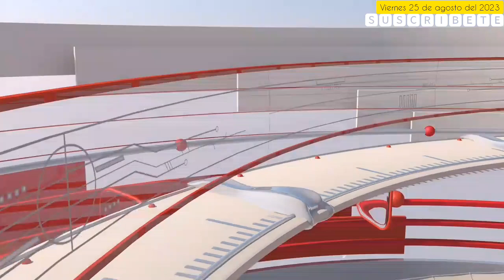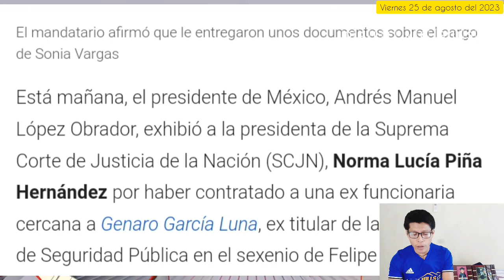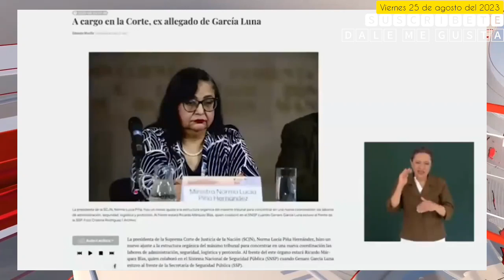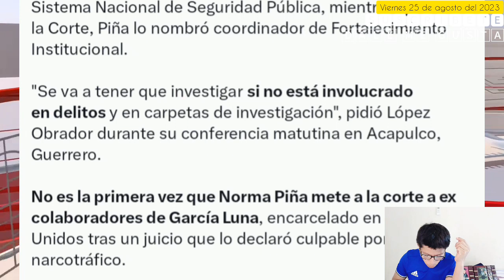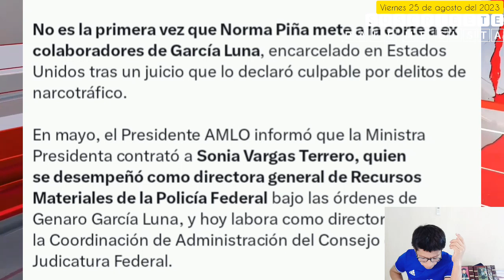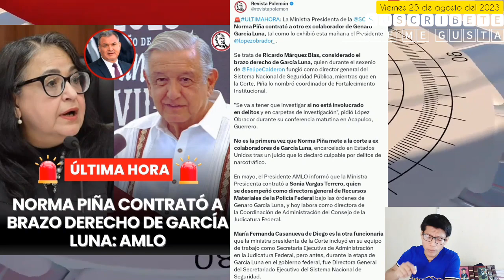PIÑA y XOCHITL mujeres peligrosas para México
Amigas y amigos mexicanos y paisanos Tabasqueños... No creo que haya alguna mujer inteligente por parte de la derecha, para que pueda señalarles el horror que están haciendo es evidente. una se ahoga con sus propias palabras y la otra con sus malas decisiones en acción... SALUDOS...